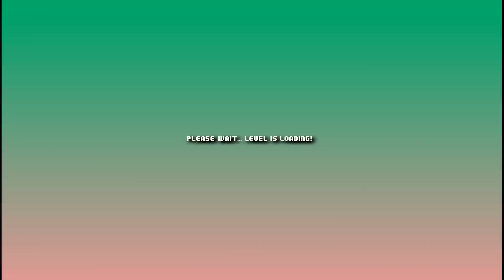Pustynna gorączka (Dangerous Map 4) | Mario Forever Remake | S04E15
Mimo iż byłem dość sceptyczny wobec stworzenia świata pustynnego, uważam go za udany.